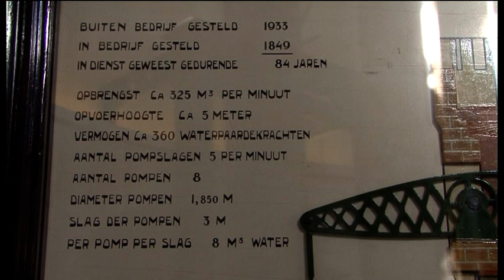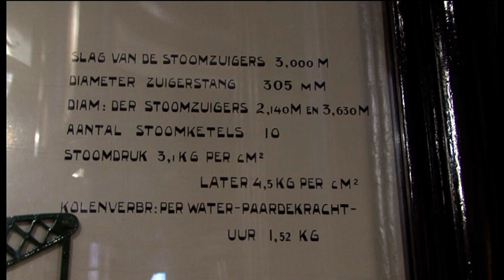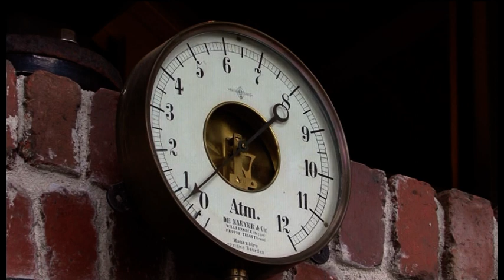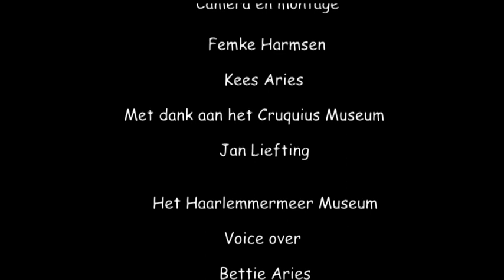De grootste stoommachine ooit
Film van Kees Aries over het gemaal Cruquius.